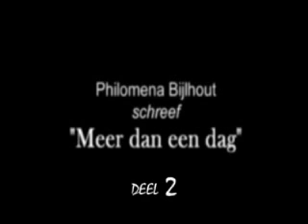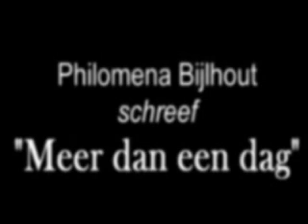Interview op Radio 1: Philomena Bijlhout wilde zelfmoord plegen 2-2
Philomena Bijlhout is de korts zittende staatssecretaris die Nederland ooit gekend heeft. Meer info op : http:// www. MeerDanEenDag.com